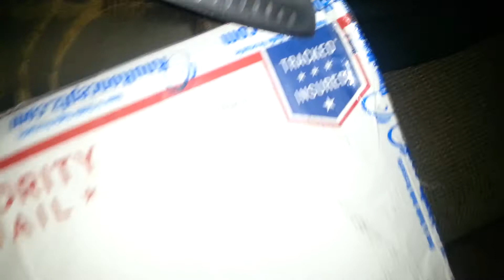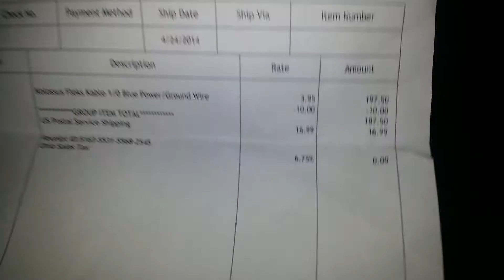KnuKoncepts OFC 0ga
KNU OFC delivery ordered on Thursday got it on Saturday now that's service! Will be used for the big 3 and a cpl more runs to the batts